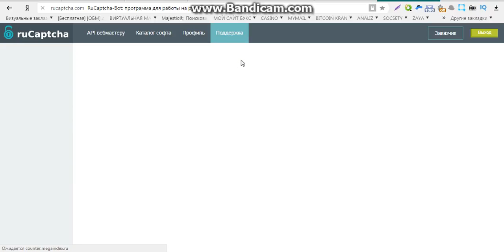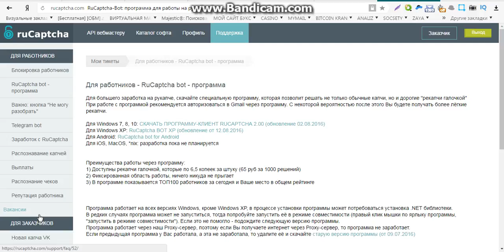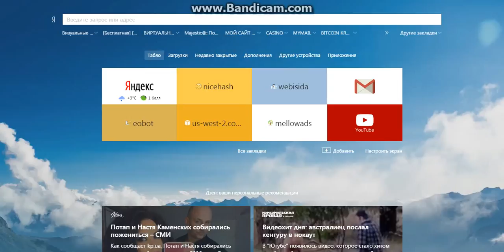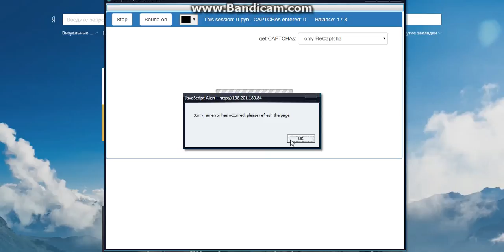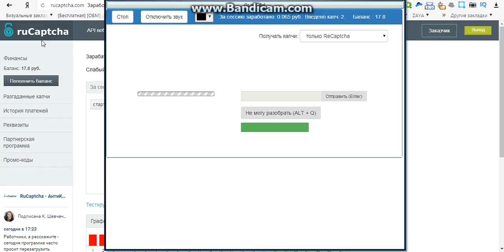заработок онлайн сейчас